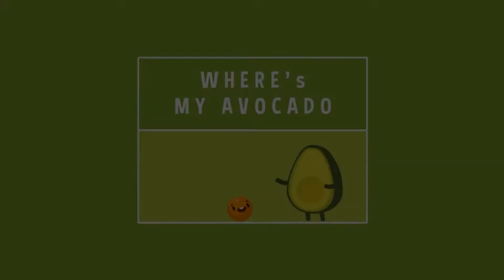WHERE'S MY AVOCADO? | LEVELS 351-365 | WALKTHROUGH | IOS ANDROID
Level 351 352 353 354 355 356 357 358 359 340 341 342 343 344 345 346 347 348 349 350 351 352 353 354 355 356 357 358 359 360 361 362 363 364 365

Where's My Avocado?
Draw lines to guide the seed into its avocado! It's hard to predict where the seed'll go!
Test your smart brain!
Where's My Avocado? is a simple, brain puzzle game!

Drop the seed into the avocado by drawing lines or shapes.
Learn and use the features of various types of seeds and obstacles.
Each type of avocado seed has different characteristics. Collect them all!

69°NORTH GAMING Intro/Outro Music Made By 69°NORTH MEDIA.